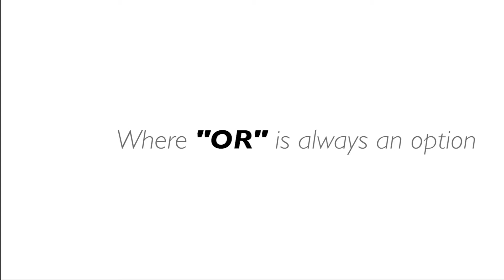Pulse Prima Access Control